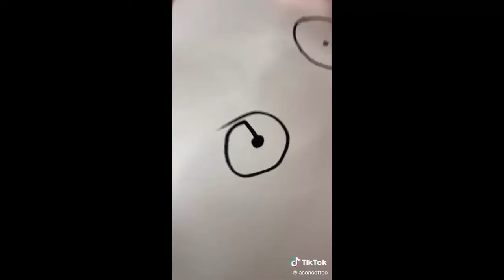Best TIKTOK Compilation 2020